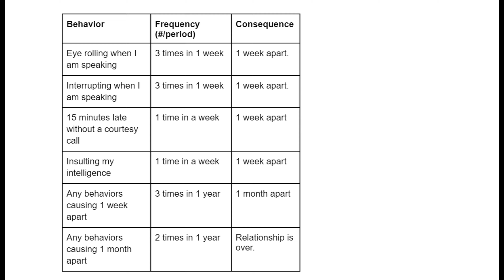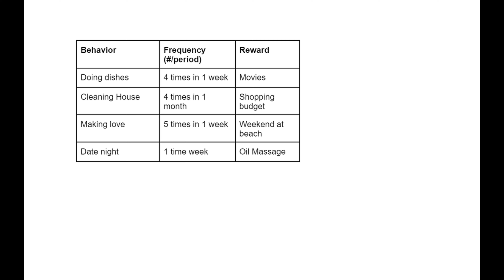Dating Overseas Sex Money Respect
👇🏻 𝐅𝐎𝐋𝐋𝐎𝐖 𝐐𝐈𝐀𝐍𝐆 👇🏻
💁🏻‍♀️ 𝐇𝐎𝐁𝐎 𝐕𝐄𝐍𝐓𝐔𝐑𝐄𝐒 -  𝐐𝐈𝐀𝐍𝐆 𝐇𝐔𝐈

☆★☆ 𝐅𝐎𝐋𝐋𝐎𝐖 𝐌𝐄 ☆★☆

𝑫𝒂𝒏